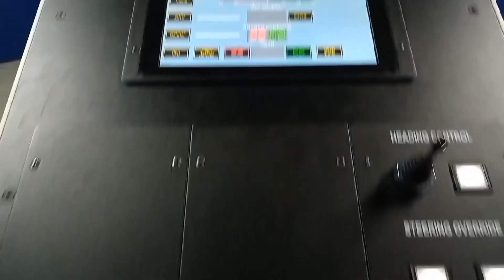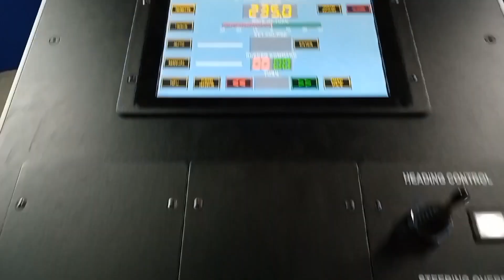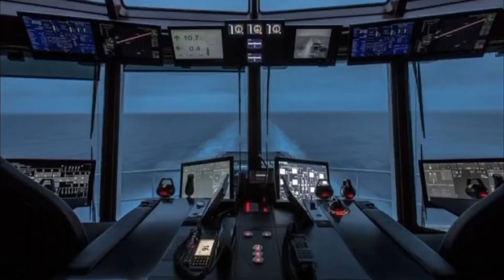Communication VHF with other Vessel (ship to ship)